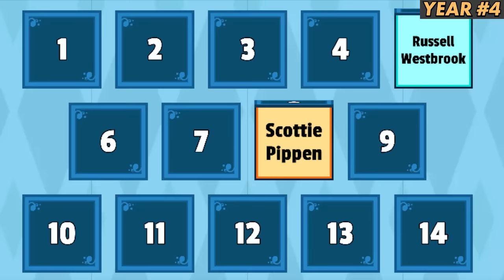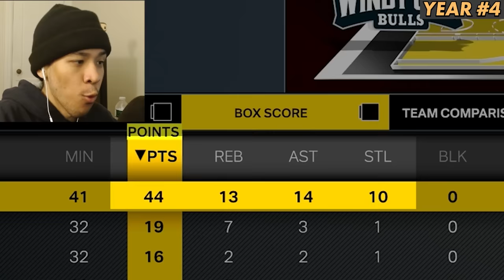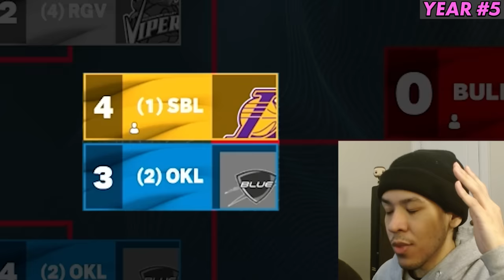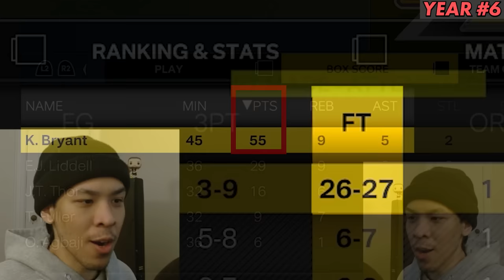I put Jordan in the G League, so you don't have to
I put nba stars such as Michael Jordan, LeBron James, Kobe Bryant and more in the g league to break records